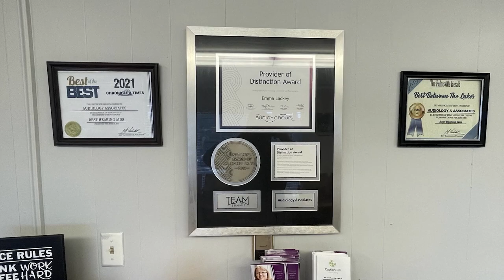Camp Booking for Fish Pond Lake is Open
Fish Pond Lake in Letcher County has opened booking for camping.